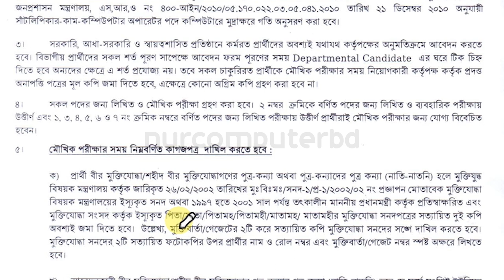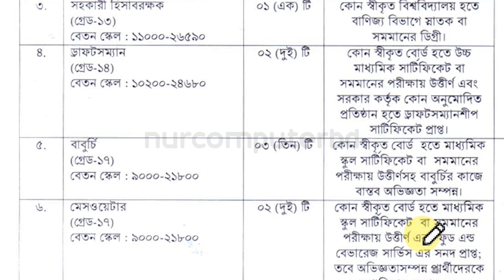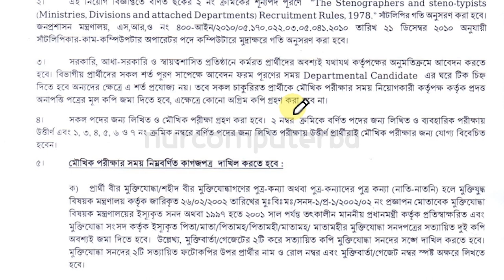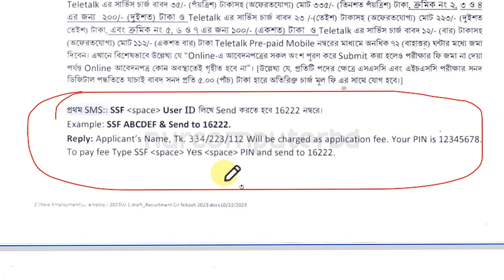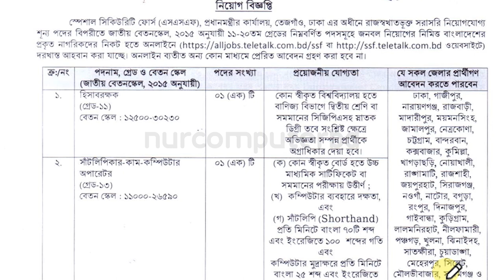স্পেশাল সিকিউরিটি ফোর্স SSF নিয়োগ ২০২৩ | Special Security Force Job Circular 2023 | SSF Teletalk